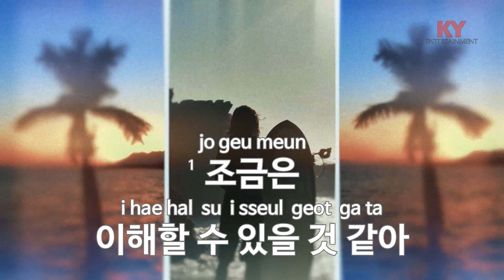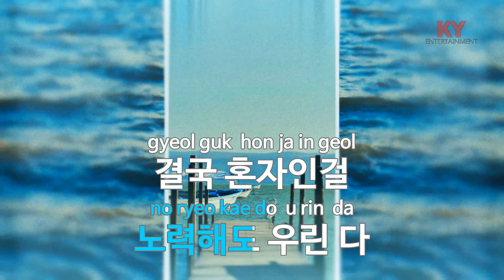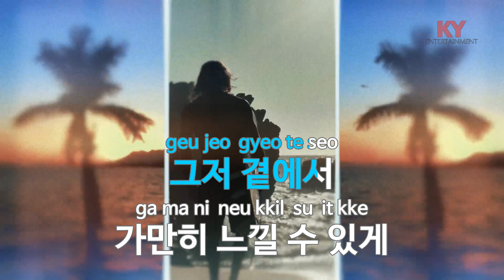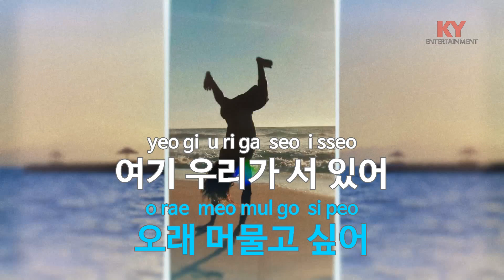[KY ENTERTAINMENT] 나는 너야 (드라마'하이에나') - 정승환 (KY.21641) / KY Karaoke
★ 곡 정보 ★
번호 : 21641
제목 : 나는 너야 (드라마'하이에나')
가수 : 정승환
작사 : 정승환,유희열
작곡 : 정승환,서동환

Copyrightⓒkeumyoung